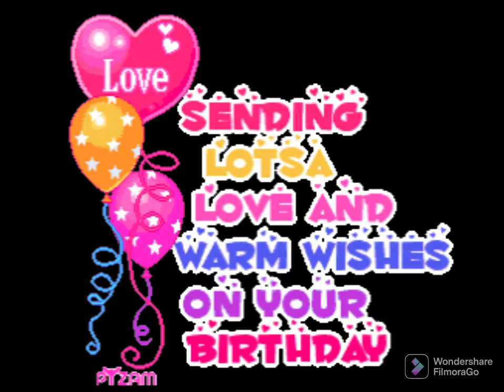Helmet Delivery with balance 3k Prank